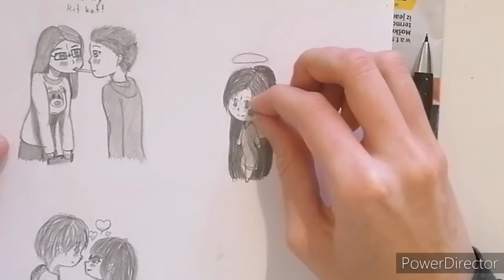Cute chiby drawing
Hi todey i decided for no voiceower. I am drawing three chiby pictures. If you want to se the other pictures they are on my instagram.